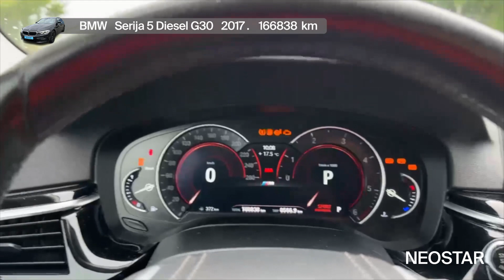Spoj performansi, luksuza i snage-BMW (D)-520 d Sport line, 48515